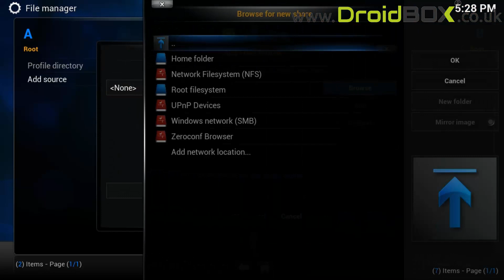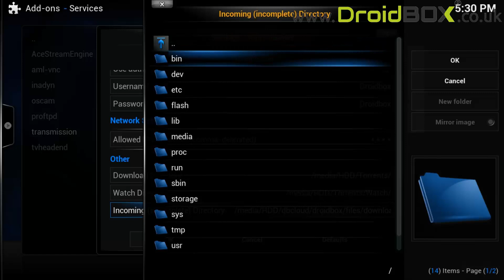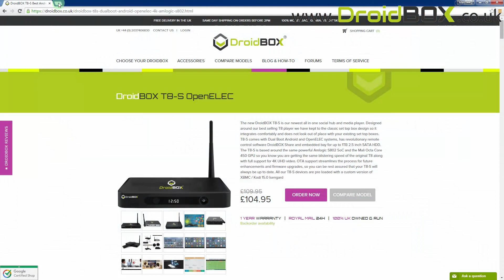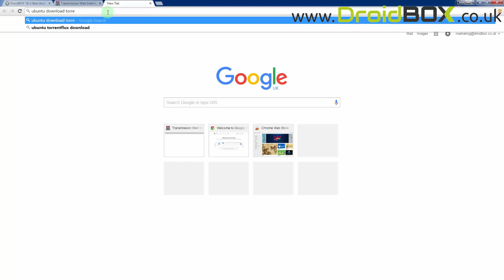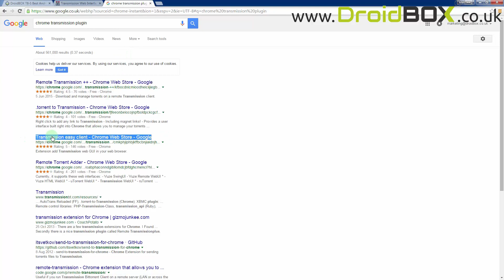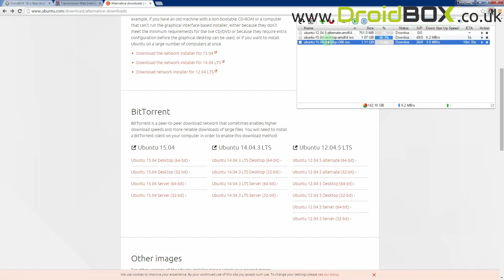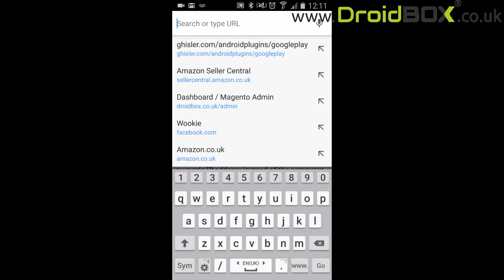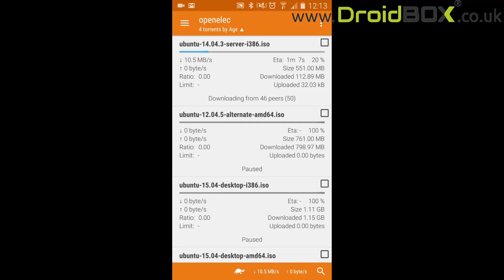How to install Transmission torrent on DroidBOX T8-S OpenELEC and control it from PC or Android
This video will guide you how to install and setup Transmission client in OpenELEC on DroidBOX T8-S. As well it will guide you how to remote control it from you Chrome browser on Android device.
This video should help you to setup OpenELEC on DroidBOX T8-S and get it running.
In this video you will find:
-how to setup Transmission client on DroidBOX t8-S
-how to control downloads through Web browser
-how to remote control Transmission torrents downloads using the Android smartphone or tablet
-how to remote control Transmission using Chrome browser